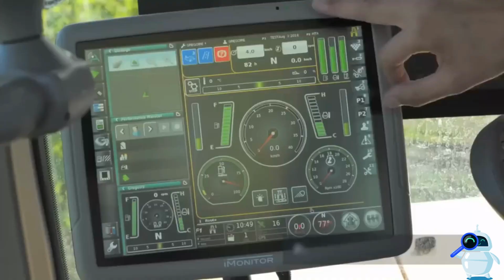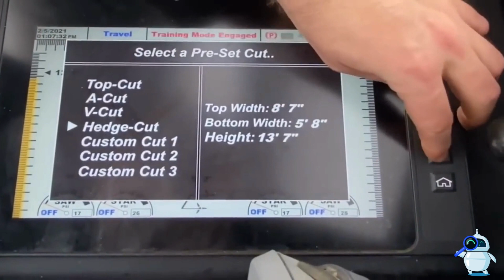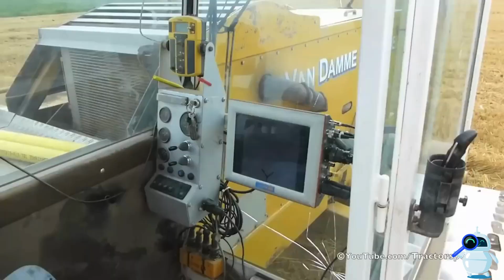Top 5 Tecnologias Inovadoras na Agricultura: Impulsionando o Futuro Agrícola.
Neste vídeo, vamos explorar as 5 soluções tecnológicas mais impactantes que estão impulsionando o setor agrícola para o futuro.

Acompanhe-nos nesta jornada, onde apresentaremos máquinas agrícolas inteligentes, drones autônomos, sensores avançados e sistemas de inteligência artificial, tudo trabalhando em perfeita harmonia para aumentar a produtividade, otimizar recursos e garantir colheitas abundantes.

🧠 E  sistemas de inteligência artificial, que analisam dados em tempo real e nos ajudam a tomar decisões mais informadas e estratégicas, tornando cada etapa do cultivo mais eficiente.

Aqui, a inovação se encontra com a tradição, e a agricultura do futuro já é uma realidade. Não perca a chance de ficar por dentro das tecnologias que estão moldando o amanhã agrícola!

Clique agora mesmo para assistir e embarque nessa jornada de descobertas tecnológicas na agricultura.

Contamos com você para ajudar a impulsionar essa revolução agrícola!